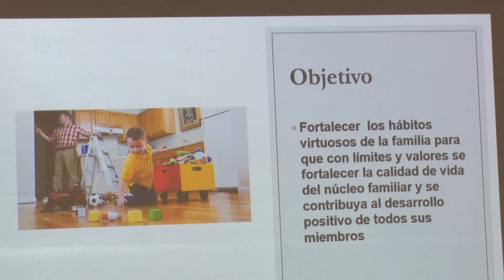Emprende el DIF Tabasco acciones para promover y rescatar los valores humanos.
NoticiasTVT Emprende el DIF Tabasco acciones para promover y rescatar los valores humanos. Durante la conferencia "Los hábitos de las familias felices", se propone establecer hábitos sanos dentro de los núcleos familiares.